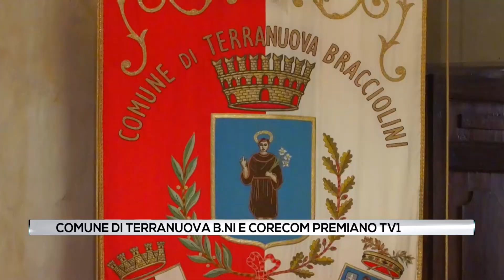Comune di Terranuova B.ni e Corecom premiano TV1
La nostra emittente televisiva è stata premiata grazie al programma "Medici in famiglia". Il programma sulla sanità locale di TV1 vince il premio di Corecom "Fatto in Toscana".